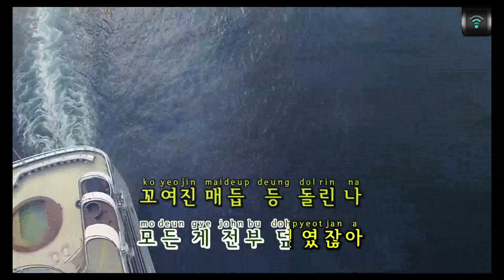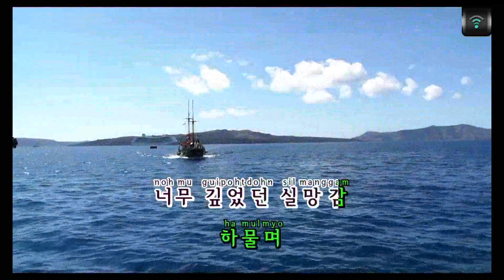[매직씽아싸노래방] WOODZ - AMNESIA 노래방(karaoke) | MAGICSING